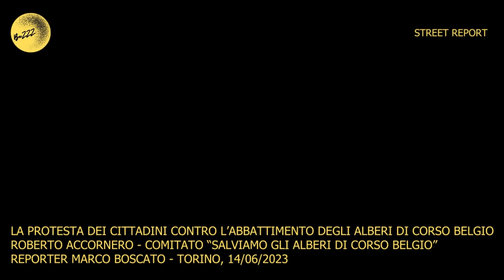LA PROTESTA DEI CITTADINI CONTRO L’ABBATTIMENTO DEGLI ALBERI DI CORSO BELGIO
ROBERTO ACCORNERO – COMITATO “SALVIAMO GLI ALBERI DI CORSO BELGIO”
REPORTER MARCO BOSCATO – TORINO, 14/06/2023

 NO FEAR MAKE BUZZZ